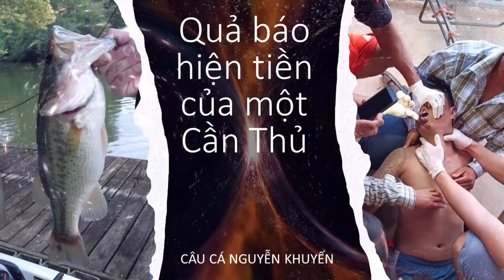Quả báo hiện tiền của một Cần Thủ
13h 49 phút PM. TẠI LONG PHƯỚC.
MỘT CẦN THỦ CÓ TIẾNG TẠI CLB CÂU CÁ NGUYỄN KHUYẾN.
ANH CÂU ĐƯỢC CON CÁ RÔ NGHE ĐÂU CŨNG TO, VÌ NGỒI TRONG LỀU , MỘT LÚC 2 CẦN CÂU, ĐANG THÁO GỠ EM CÁ RÔ CÂU ĐƯỢC THÌ CẦN KIA CÁ CŨNG ĐANG CẮN, LUỐNG CUỐNG, KIỂU GÌ CHẲNG KỊP CHO E CÁ RÔ VÀO TÚI, LẠI ĐI NGẬM TẠM VÀO MỒM ĐỂ XỬ LÝ CẦN ĐANG CÓ CÁ CẮN.
VÀ ...THẾ LÀ CHỊ ƠI, RỤNG BÔNG HOA GẠO. EM CÁ RÔ NHẢY THẲNG TRONG CỔ HỌNG,
TÌNH THẾ CHẲNG LƯỜNG ĐƯỢC. NGẠNH CÁ THÌ SẮC NHỌN, VẨY THÌ NHIỀU , EM CHUI GIỮA CỔ HỌNG NẰM CHƠI.
3 PHÚT SAU TÍM TÁI VÀ THẾ LÀ ĐI LUÔN. KHÔNG KỊP TRĂN TRỐI.